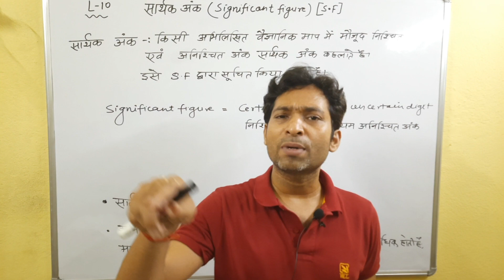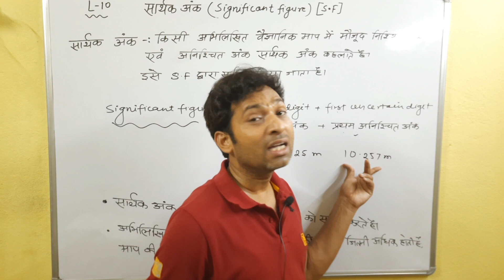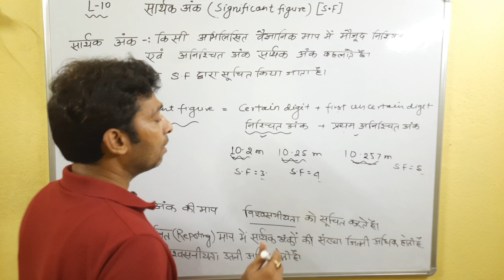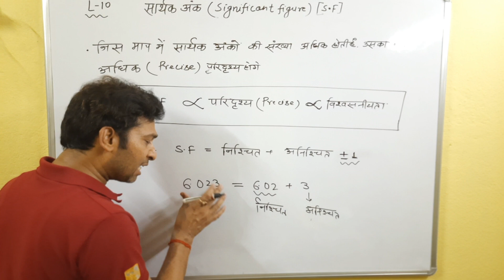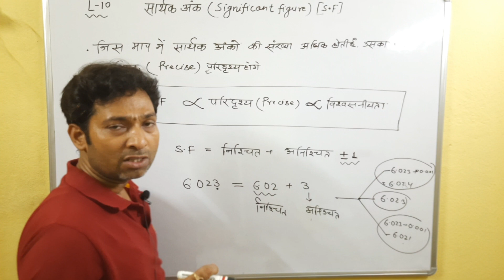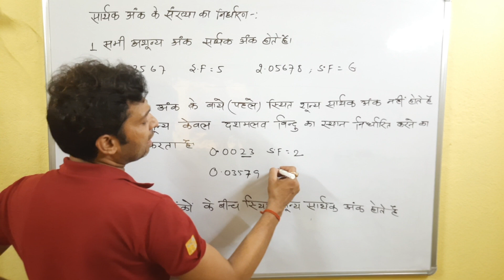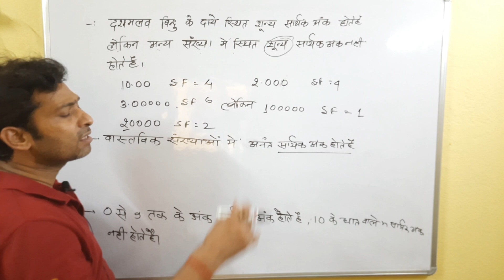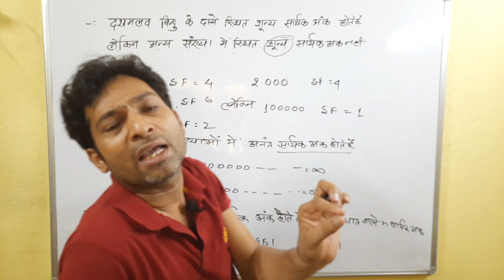Physics class 11th chapter one hindi medium | unit and dimension | all board exam | D.k chaurasiya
unit and dimension class 11
unit and dimension class 11 one shot
unit and dimension class 11 one shot neet
unit and dimension class 11 one shot neet 2024
units and measurements class 11 one shot neet 2024 mr sir
units and measurements class 11 pw
units and measurements class 11 pw one shot
units and measurements class 11 one shot pw alakh pandey
units and measurements class 11 jee
units and measurements class 11 jee mains
units and measurements class 11 jee mains questions
class 11 physics chapter 2 hindi medium notes
class 11 unit and dimension
class 11 unit and dimension one shot
class 11 unit and dimension one shot jee
unit and dimension class 11 one shot jee mains
units and measurements class 11 one shot jee mains 2024
ch 2 physics class 11 one shot physics wallah
ch 2 physics class 11 one shot physics wallah by rajwant sir
ch 2 physics class 11 one shot physics wallah umeed
ncert solutions class 12 physics chapter 1
ncert solutions class 12 chemistry chapter 1
unit and dimension class 11 unacademy
unit and dimension class 11 unacademy jee
class 11 physics chapter 2 hindi medium numerical ncert
class 11 physics chapter 1 magnet brains
class 11 physics chapter 1 magnet brains vibhuti mam
class 11 physics units and measurements
class 11 physics units and measurements physics wallah

Physics class 11th mein kitne chapter hai
class 11 physics me kitne chapter hai ncert
class 11 physics chapter 1 magnet brains hindi medium
class 11 physics chapter 1 magnet brains iit jee
class 11 trigonometry one shot
class 11 physics chapter 2 physics wallah
class 11 physics chapter 2 physics wallah one shot
physics class 11 chapter 2 physics wallah one shot neet
physics class 11 chapter 2 physics wallah umeed batch
physics class 11 chapter 3 motion in a plane
class 11 physics chapter 5 one shot in hindi
physics class 11 chapter 3 hindi medium neet
physics class 11 chapter 2
physics class 11 chapter 2 exercise
physics class 11 chapter 2 exercise questions answers
physics class 11 chapter 2 exercise questions answers hindi medium
physics class 11 chapter 4 numericals hindi medium
physics class 11 chapter 1 units and measurements
physics class 11 chapter 1 units and measurements alakh pandey
class 11 physics chapter 1 units and measurement pw alakh pandey
class 11 physics chapter 1 in hindi by physics wallah
class 11 physics chapter 1 in hindi by physics wallah 2023
class 11 physics chapter 1 up board
class 11 physics chapter 1 up board khan sir
physics class 11 chapter 1 up board hindi medium khan sir
class 11 physics syllabus 2023-24
class 11 physics syllabus 2023-24 jac board
class 11 physics syllabus 2023-24 cbse
class 11 physics syllabus 2023-24 cbse board
class 11 physics chapter 2 hindi medium question answer
class 11 physics chapter 2 hindi medium ncert question answer
class 11 physics chapter 3 hindi medium one shot
class 11 physics chapter 3 pw one shot hindi medium
class 11 physics chapter 1 pw
class 11 physics chapter 1 pw rajwant sir
unit and measurement class 11 physics wallah
unit and measurement class 11 physics wallah mr sir
unit and measurement class 11 physics wallah mr sir one shot
unit and measurement class 11 physics wallah mr sir yakeen 2.0 2024
unit and measurement class 11 physics wallah mr sir yakeen 2.0 2024 lecture 1
physics wallah class 11 physics chapter 4
physics wallah class 11 physics chapter 4 laws of motion
class 11 physics chapter 4 laws of motion one shot physics wallah
class 11 physics chapter 3 one shot physics wallah
class 11 physics chapter 3 one shot physics wallah in hindi
class 11 physics chapter 1 one shot physics wallah
physics class 11 chapter 1 notes
physics class 11 chapter 1 notes pdf
class 11 physics chapter 1 notes pdf download
chemistry class 11 chapter 1 notes pdf download physics wallah

d.k chaurasiya
study plan